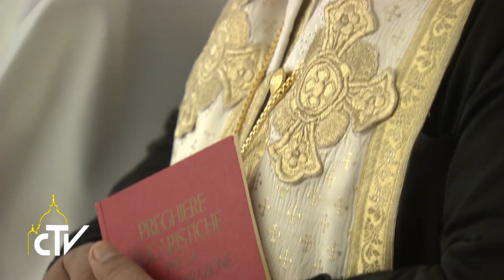Messa Santa Marta 09-05-2017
Lo stile cristiano è bontà, mitezza, pace e carità
Papa Francesco nell’omelia della messa del mattino a Casa Santa Marta ha parlato della docilità allo Spirito Santo che trasforma la vita, come un seme che germoglia e fa crescere la bontà.